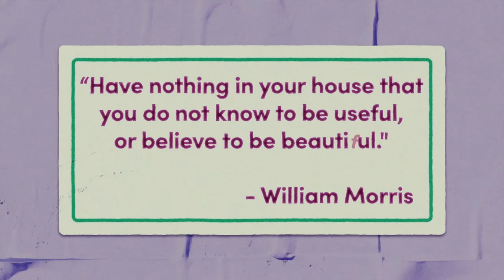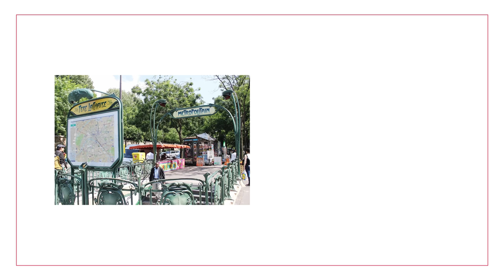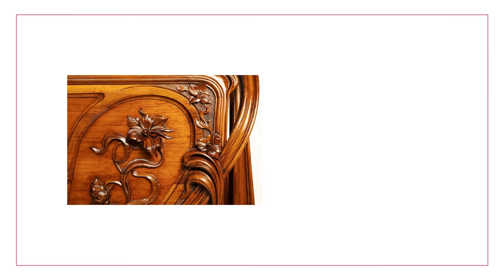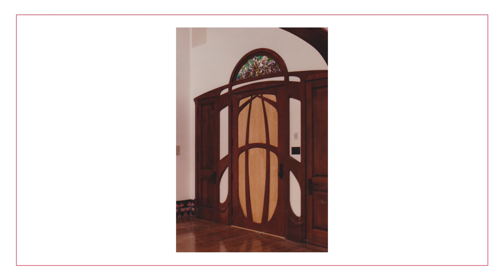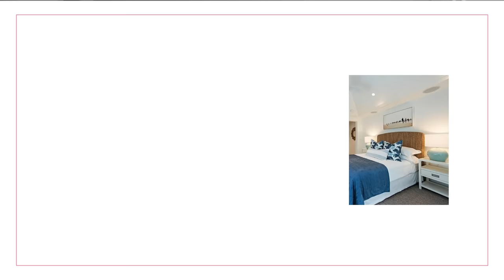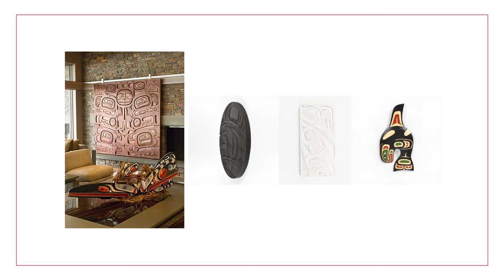Underrated Interior Design Styles You've Never Heard Of!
On this channel we talk a lot about Japandi, Mid Century Modern, Scandi, and Minimalism. However in today's video we are going to discuss some not so common interior design styles!

➤Amazon - Art Nouveau (Vintage is better for sure, but some decor and display books in here)
➤Amazon - Classy Coastal Grandmother Decor
➤Etsy - Hand carved Black Raven First Nations Wall Art

⏱   Timestamps:
00:00 - Interior Design Styles You’ve Probably Never Heard Of
00:51 - Today’s Video Sponsor: Wayfair
01:50 - Art Nouveau
04:45 - Art Deco V.S Art Nouveau
05:55 - Coastal Grandmother
08:44 - Pacific Northwest Style
11:37 - French Country

➤ Amazon - Frame Television

campsite.to/nicklewis

👋    Heads up!